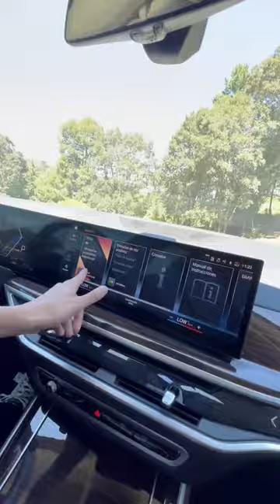Curiosidades BMW X5